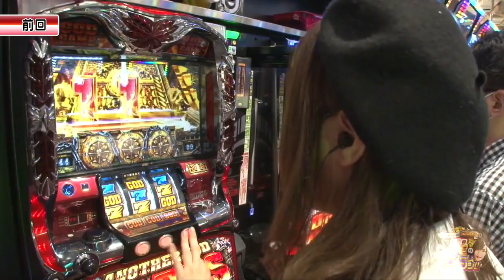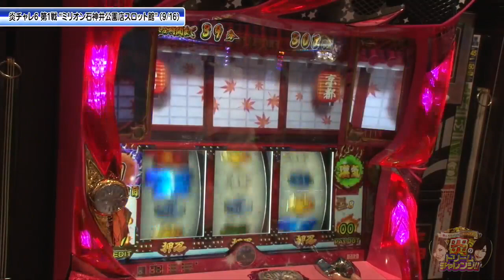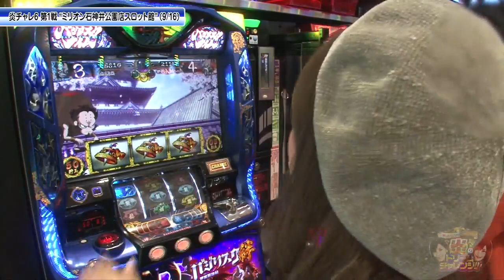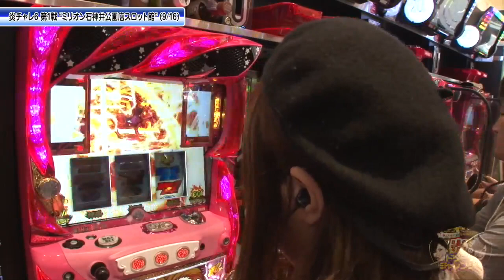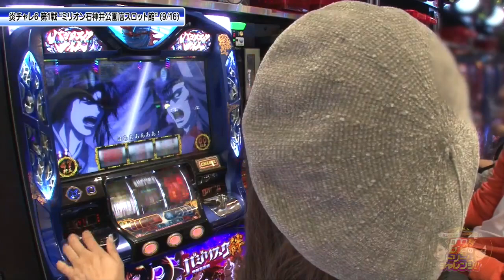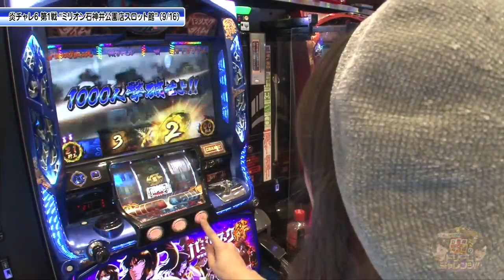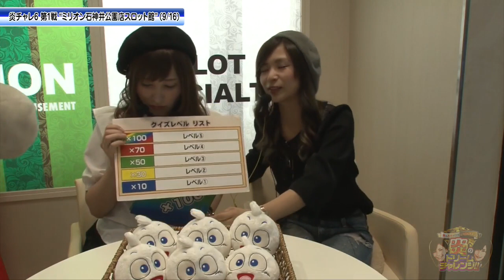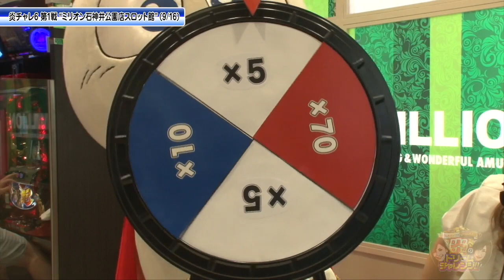舞＆みゆの目指せミリオネア！炎のドリームチャレンジ!! 第110話(2/2)【バジリスク～甲賀忍法帖～絆】《工藤舞》《白鳥みゆ》[ジャンバリ.TV][パチスロ][スロット]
とんでもないことが起きた前半戦だったが…果たして後半戦は!?そしてミリオンチャレンジでは新たな試練が待ち受ける!!

■実戦台： バジリスク～甲賀忍法帖～絆、押忍！番長３